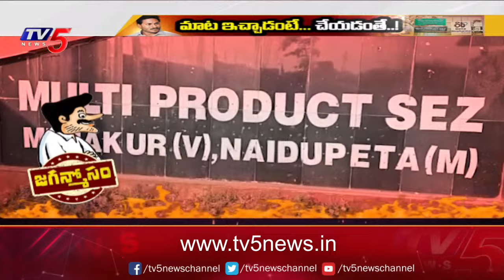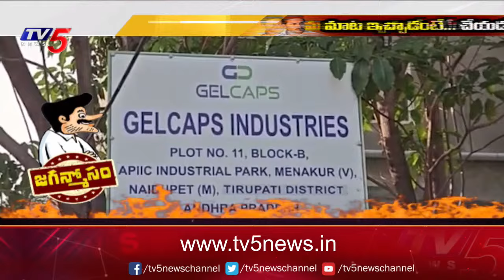జగన్మోసం : మాట ఇచ్చాడంటే..చేయడంతే..! | Unemployed In Nellore District | Ys Jagan | YCP Leaders | TV5